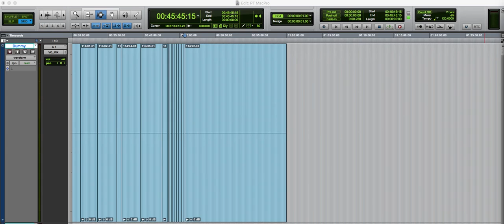Avid Pro tools CutScene Applescript Automator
I first cleaned the EDL with macros using Open Office and applescript and then use again the Applescript to copy, paste, rename between OpenOffice and Protools.